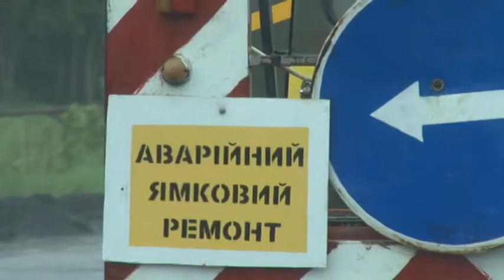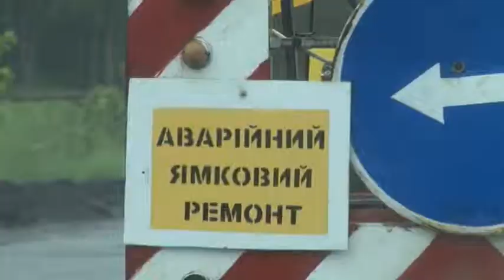В Чернівецькій області розпочались роботи з ямкового ремонту доріг